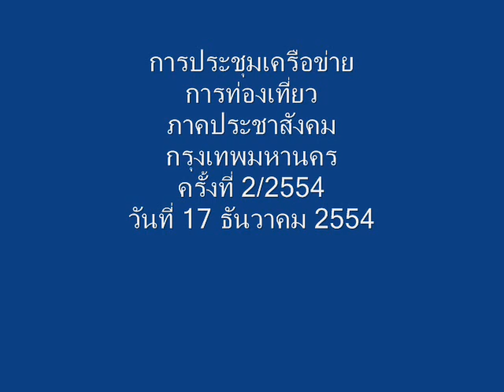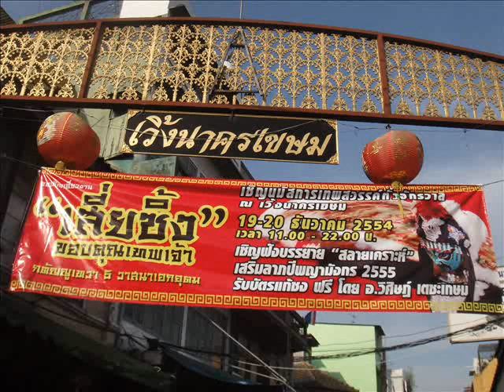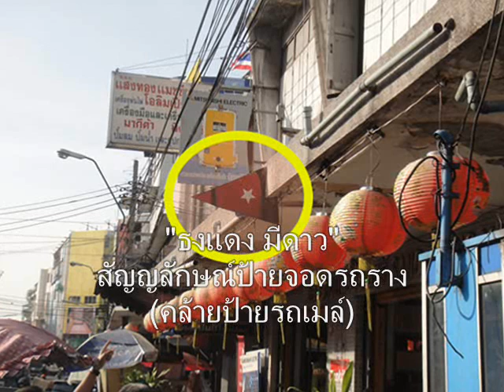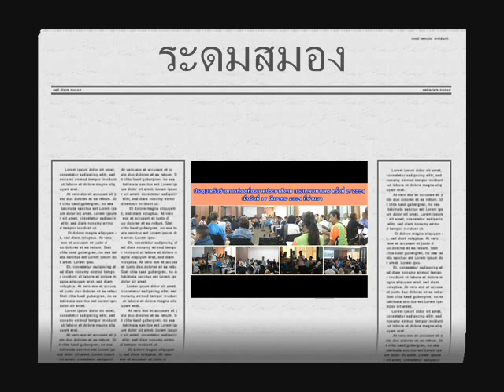เครือข่ายประชาสังคม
ดูรายละเอียดที่บล็อก OKnation
ระดมสมอง (BRAINSTORM)ร่วมเสวนาเครือข่ายการท่องเที่ยวภาคประชาสังคม และ เดินทริปสั้นๆ ที่เวิ้งนาครเขษม

เครือข่ายการท่องเที่ยวภาคประชาชน
กลุ่ม องค์กร ที่เข้าร่วมประชุมเครือข่ายการท่องเที่ยวภาคประชาสังคม กรุงเทพมหานคร
ครั้งที่ 2 วันเสาร์ที่ 17 ธันวาคม 2554
รวม 50 กลุ่ม (94 คน)